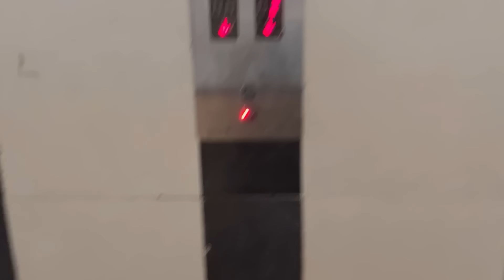Simple & Realistic routine || Day In My Life 🤗 || My Full Day Diet Routine 💁‍♀️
Here is the life of an IT Employee in WFH 🙂…. Since people are so curious about my Work ! i am here giving an info about it….. Working in MNC for more than 11yrs as an ETL Developer✨

I would be Sharing a little about IT job details, only if you are interested to 🤗 and also will share my daily basis routine in WFH ❤️

Agaro Royal Mop and Vacuum Cleaner:

Limited-time deal: AGARO Royal Mop & Vacuum Cleaner, Lightweight Cordless Cleaner for Multi-Surface Hard Floor, Brushless Motor, Smart Display, Self-Propelled, Self-Cleaning, Self Sterilization, Great for Sticky Messes

Take a look at this Fastrack Vyb Minimalist Black Dial Rose Gold Strap Analog Watch - For Women on Flipkart

 OWLSTONE EXIM LLP Multi-Purpose Modular Drawer Storage System with Trolley (5XL, Green)

Kurta Set Details 👇🏻
Fabric: Heavy Rayon Cotton with Digital Print
Price: 850rs

USE CODE- *MYGREENHOUSE*